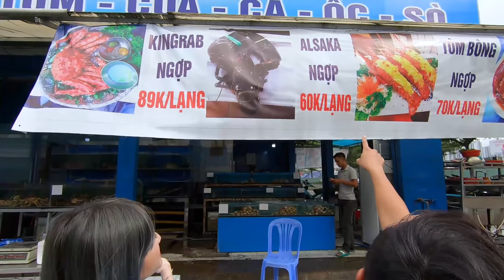Bà Vê Ăn Lẩu Hải Sản Cùng Cua Hoàng Đế Khổng Lồ Mừng 900.000 Subscribe - Vê Vê Channel